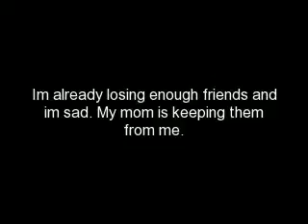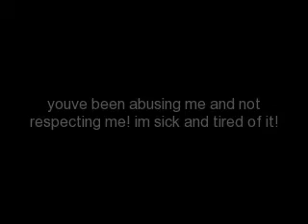my friend, this will help you understand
READ: if you are not who im talking about dont worry, if you think you are just askin the comments.